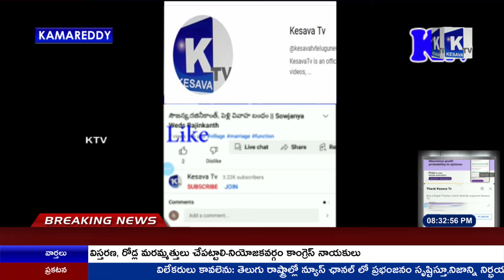sabithaindrareddy బోనాల పండుగకు చెక్కుల పంపిణీ లో తలెత్తిన protocol issue